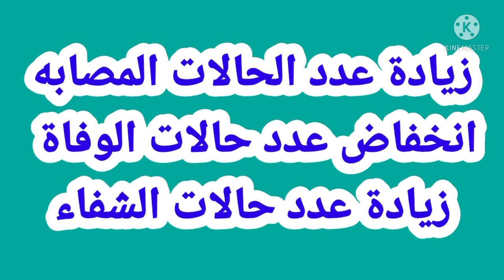بيان وزارة الصحة المصرية اليوم الأحد 24/10/2021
بيان وزارة الصحة المصرية اليوم الأحد 24/10/2021 وارتفاع جديد فى عدد الاصابات وعدد الوفيات @nursingandmedicine